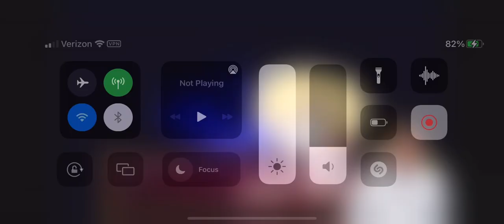Luigikid’s bad hiding spot 🤣🤣🤣